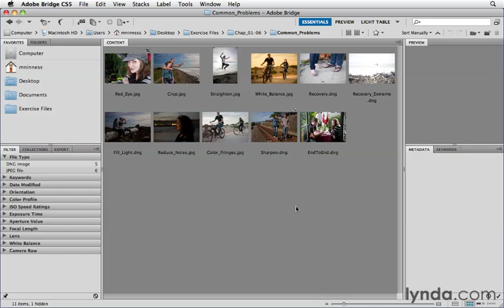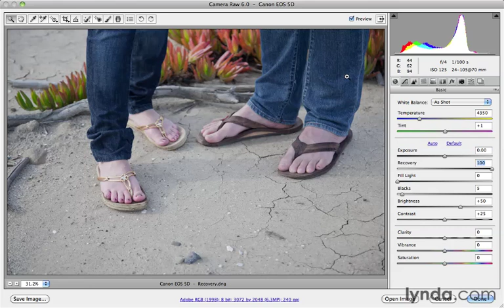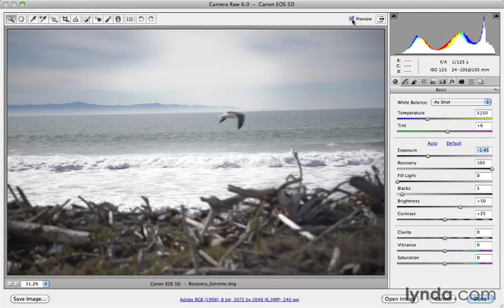0405 Fixing blow-out highlights with Recovery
كورس الفوتوشوب cs5  من شركة ليندا
تعلم الفوتوشوب cs5
0405 Fixing blow-out highlights with Recovery
learn photoshop cs 5
0405 Fixing blow-out highlights with Recovery